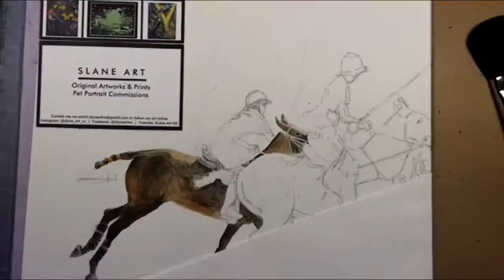Time lapse Auckland Club Polo Watercolour Painting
Brinks V Semco 200308 Ryburn Park, Clevedon

Windsor and Newton Professional Paints

Also I made this video on my phone, so would love to hear some feedback on how you find the quality compared to my other art time lapse videos.  Cheers Sandra

Note for Artists watching:
Unfortunately I had some trouble with this one, but life will always throw you the odd curve ball and I learnt some valuable lessons even if I did strike out.
I was testing out Strathmore Watercolour Cold Press 300 g/m paper which I've used happily with pencil work. The Wet on Wet background wash failed and it locked onto the pigment and I wasn't able to push it around like I normally do. It also wouldn't lift when trying to remove it, balling up even without abrasive techniques. The paper also won't fully flatten out with my usual methods. Crying shame as I was really happy with the horses.  Live n learn and all noted down in my Product Journal.